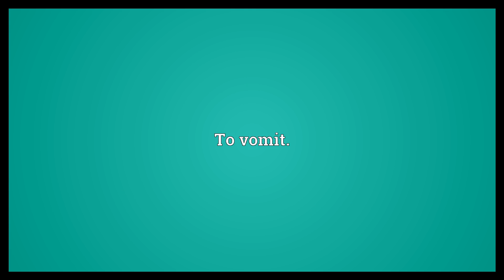Cast up one's accounts Meaning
Video shows what cast up one's accounts means. To vomit..  Cast up one's accounts Meaning. How to pronounce, definition audio dictionary. How to say cast up one's accounts. Powered by MaryTTS, Wiktionary